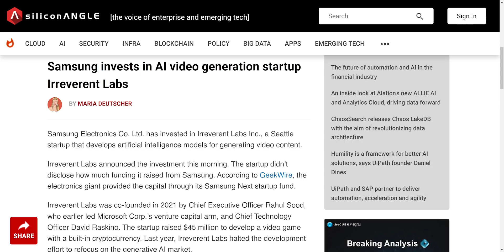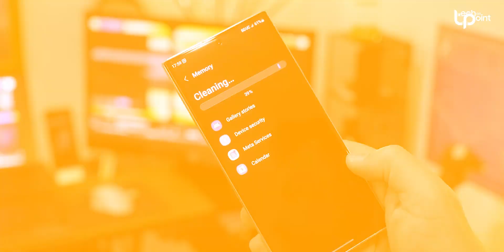Samsung Galaxy S24 Ultra - WOW! THIS WILL CHANGE THE GAME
Samsung Galaxy S24 Ultra will have the best generative AI we have ever seen on a smartphone till date. Samsung will launch the Galaxy S24 Ultra along with other two Galaxy S24 variants in January in the United States.